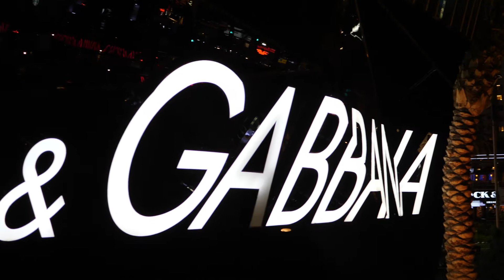Panasonic Lumix 25MM 1.7 test footage shot on GH5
Lumix 25 mm 1.7 test footage shot wide open to test max bokeh.